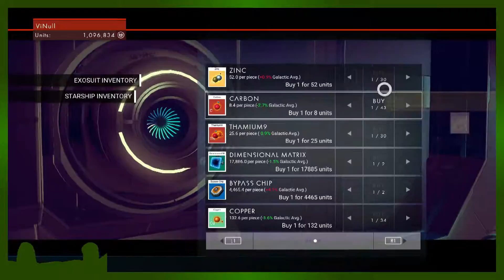All Out Of Bubblegum ~ No Man's Sky: Part 14 ~ TAVG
Life is hard out here in the 'verse.